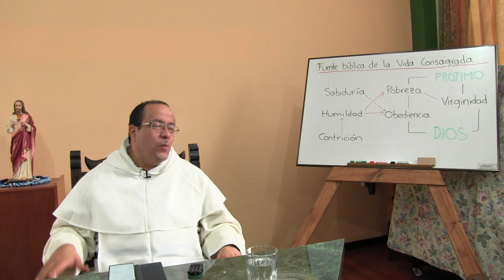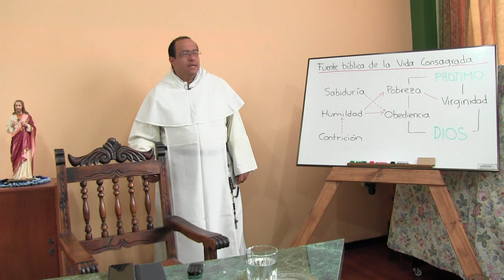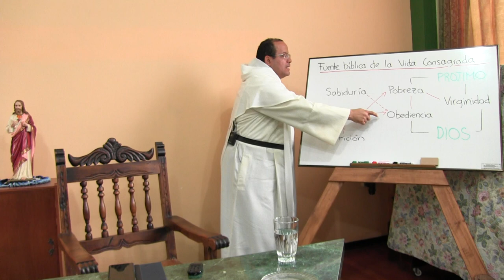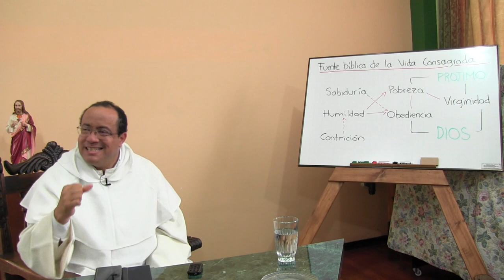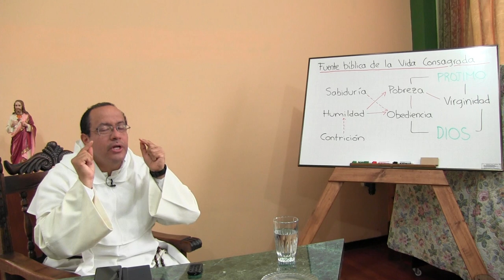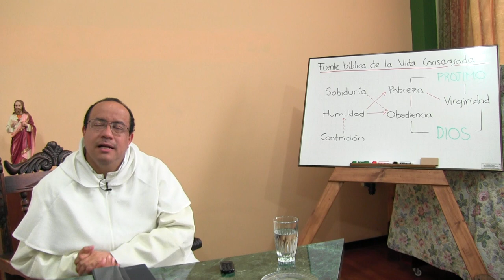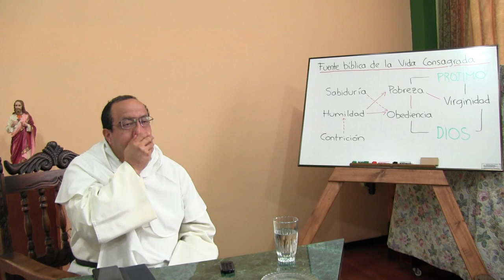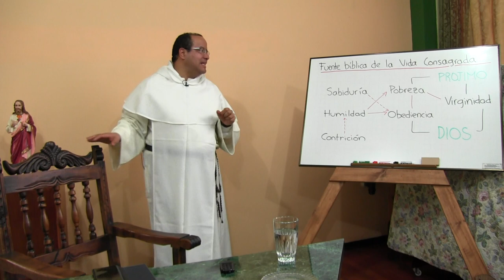Fundamento bíblico de la vida consagrada ["Fascinados por Cristo" - 11 de 12]